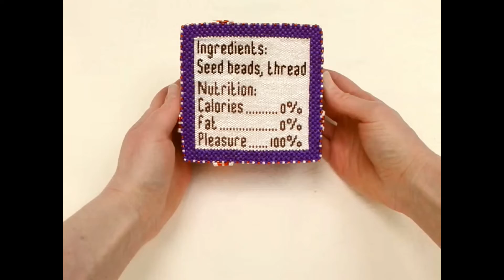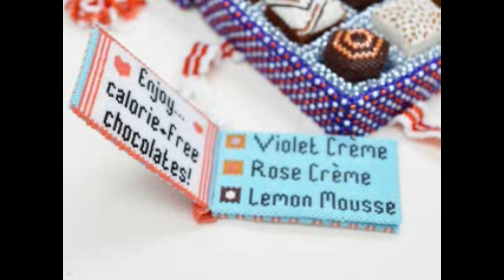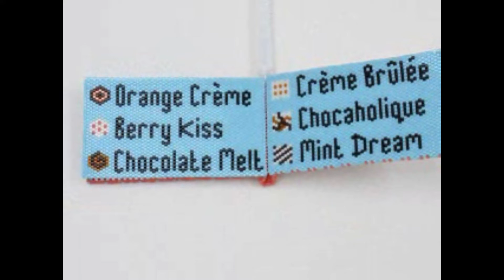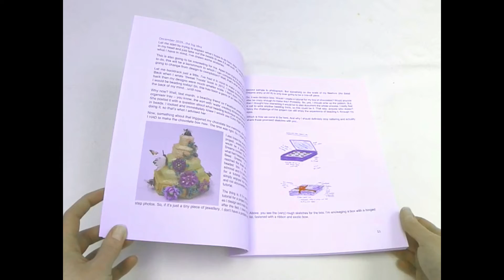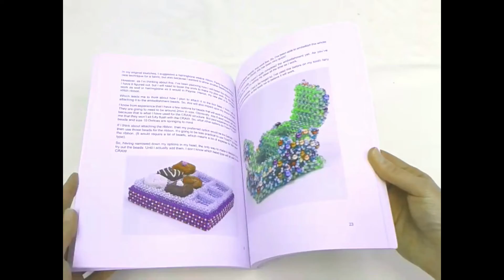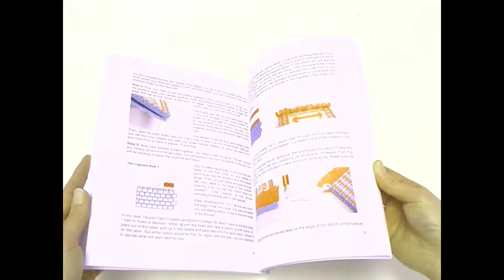Sweet Dreams Beaded Chocolate Box by Katie Dean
Have you ever wondered what goes into creating a beading project? This video showcases my biggest project to date - a beaded box of chocolates, with storage space for nine gifts inside.

If you really want the low-down on how I made the project, plus the tutorial for making your own version, you'll have to grab a copy of the book from Amazon. (It's available on your local Amazon store, worldwide).